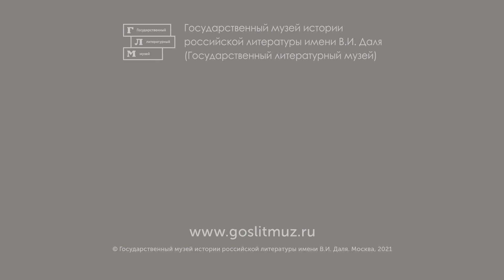Лекция «Как устроен „Герой нашего времени”»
«Герой нашего времени» остается одним из самых сложных для понимания русских романов. Даже чтобы просто выстроить кавказский маршрут Печорина в обычном хронологическом порядке, читателю придется сделать усилие, сопоставить ряд незаметных деталей в отдельных новеллах, составляющих роман, заглянуть, наконец, и в комментарий. Что говорить в этом случае о более сложных проблемах, связанных с «Героем нашего времени»?..

Как автор относится к Печорину? Роман о Печорине — нравственный приговор или апология? Лермонтовский персонаж — вариация «онегинского типа» или «анти-Онегин»? Сколько всего рассказчиков в романе? Зачем так много? Наконец, как Лермонтову удалось добиться настолько изумительной прозрачности стиля, что его роман (в отличие от множества текстов той эпохи) остается и по сей день одним из самых легких для чтения? И каким образом при этой легкости роману Лермонтова уже двести лет удается оставаться столь загадочным и всегда не понятым до конца?

Читает Сергей Шаулов, заведующий отделом ГМИРЛИ имени В. И. Даля «Дом-музей М. Ю. Лермонтова»